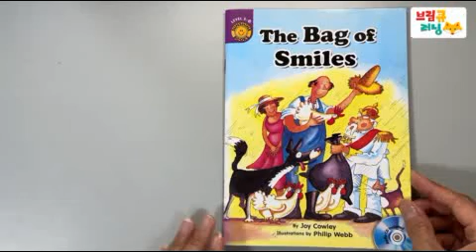The Bag of Smiles by Joy Cowley